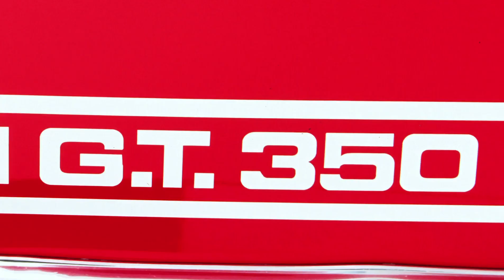Carroll Shelby : King of the Road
For nearly 50 years, the name Shelby has been synonymous with high-performance Ford Mustangs. When Mustang first hit the streets in April 1964, it was stylish, affordable and fun to drive. But it wasn’t until Carroll Shelby revealed the first GT350 early the next year that Mustang really developed a hard-core performance reputation. With drivers like world champion Sterling Moss at the wheel, Mustang soon had the on-track credibility to match its go-fast looks. As the standard Mustangs got faster and more powerful, Carroll Shelby and his team kept ahead of the pack with later GT350s, the GT500 and GT500KR “King of the Road.” Prior to his death in 2012, Shelby remained involved with high-performance Mustangs including the current 200 mph, 662-horsepower Shelby GT500.